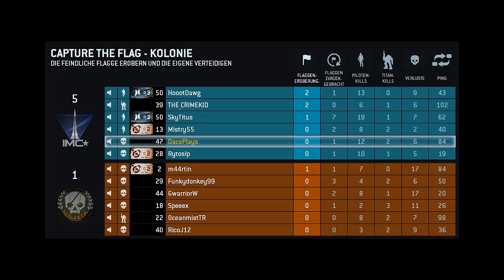Let´s Play Titanfall #03 - Surv platzt einfach rein![HD] [GERMAN]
- Titanfall -
- Öffnen für mehr Infos! -

- Spiel -
Kauf Dir das Spiel im Original, wenn es dir gefällt
und unterstütze damit den Entwickler!

Hoffe es hat euch Spaß gemacht!
-Euer Dace-